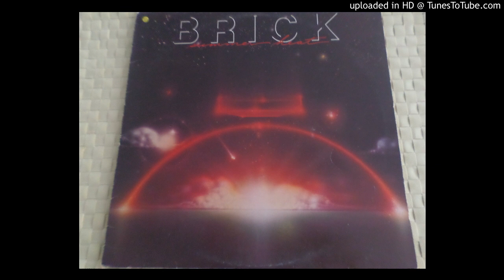BRICK Sweat (Till You Get Wet) 1981